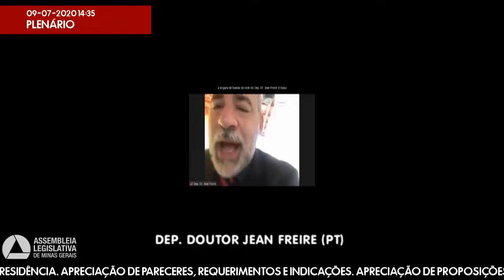09/07/2020 14:00 - 21ª Reunião Ordinária